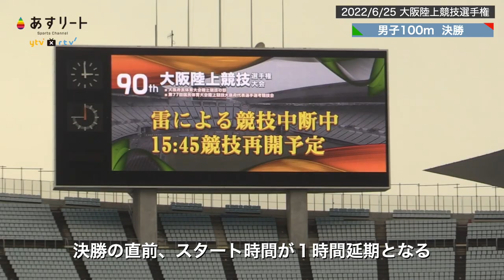【大阪選手権/100ｍ決勝 】宮内和哉（関西大）が 関西インカレに続き大阪選手権に優勝！【あすリートチャンネル】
2022/6/25  大阪選手権＠ヤンマースタジアム長居
５月の関西インカレで涙の初優勝を飾った宮内和哉（関西大３年）が100ｍ決勝でライバル植本尚輝との接戦を制し、大阪選手権に初優勝！
スタート直前に雷雨で１時間の中断がある難しいコンディションの中、好調ぶりをアピールしました。
昨年のこの大会（2021年）は大学の先輩 坂井隆一郎（大阪ガス）が優勝、同じ決勝で宮内（当時２年）も自己ベストの10秒32をマークし３位に入りました。
「去年は坂井さんらがいて、自分は追う立場だった。今回は自分の最大限の力を出せて優勝につながりました」

(C)ytv